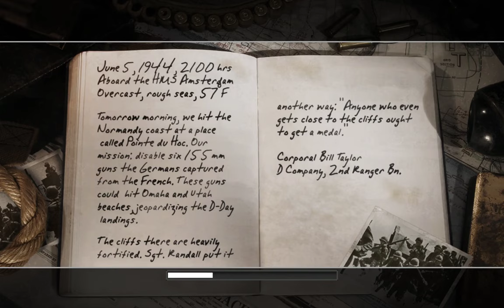CALL OF DUTY 2 - Part 2# | DFLYS GAMING.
DFLYS Games is a gaming channel about android and pc games.